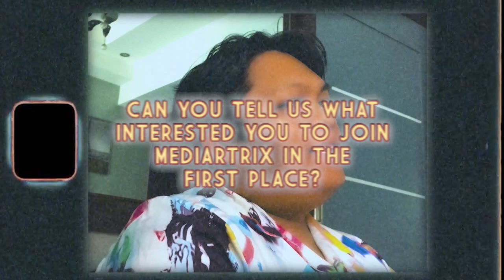MDXperience: Silver Year Edition | Mediartrix - UST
Each one of us was our own individual chapters telling our own stories of art. As we turned over the next pages of our lives, MDX unfolded and helped us grow into the greatest novel. Today, we are Mediartrix and this is the MDXperience.

How about you? Ready to add your chapter?

Interviewer: Tomas Bryce Cabrera
Interviewees: Angelica Mae Calderon
                         Archie Pangilinan
                         Arianne Joyce Andrada
                         Carmina Beatriz Dizon
                         Jhovin Santos
                         John Mark Saga
                         Jose Nico "Lolo Chino" San Diego
                         Vincent Sumo
Editors: Carmina Beatriz Dizon
Musical Director: Archie Pangilinan
Special thanks to: Portia Tuazon
Thumbnail by: Caila Eunice Remedios

Timestamps
0:00 introduction
0:08
2:31 iconic MDX event/encounter?
4:05 what did you learn?
6:47 biggest/harshest MDXperience and how did you grow?
12:19 your feel good moment?
16:01 ano cinecelebrate ni MDX?
16:43 MDX is turning 25 face.
17:20 something you look forward to?
19:04 most thankful for MDX?
21:01 message for art enthusiasts?
23:57 Mediartrix in one word.
24:22 outro